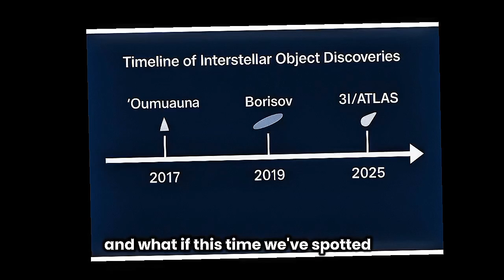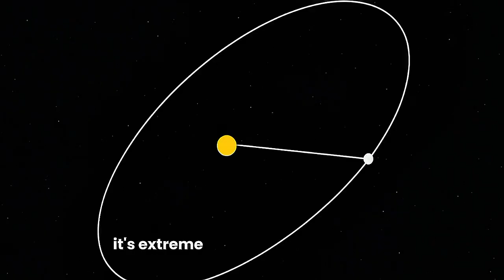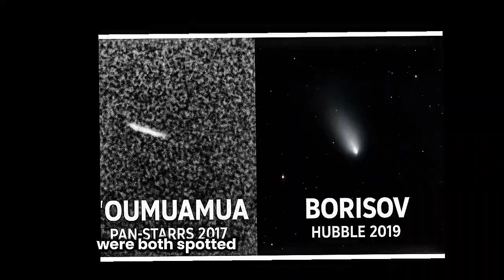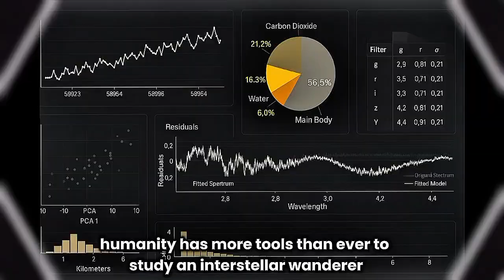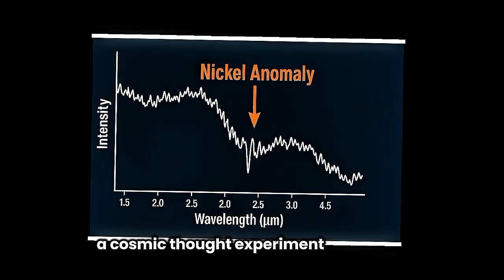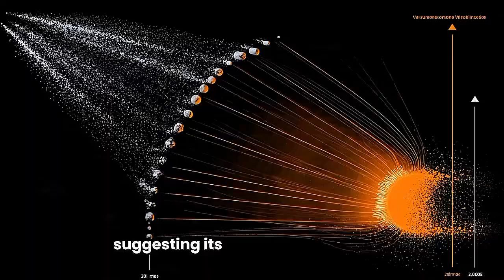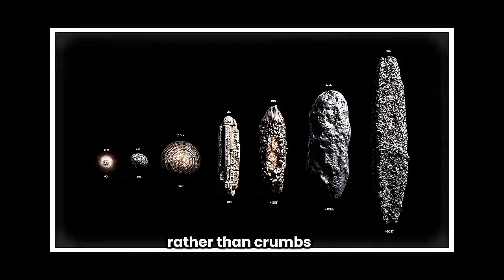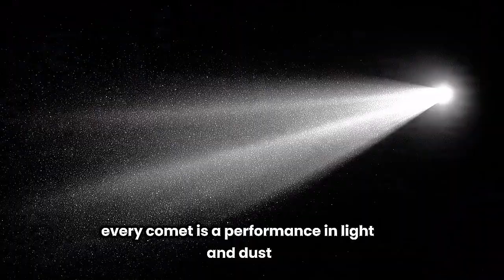3IATLAS: The Giant Interstellar Comet That Shouldn’t Exist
What is this mysterious object heading towards our solar system? Is it a comet, asteroid, or something else entirely, and what does it mean for our understanding of space? This interstellar visitor raises fascinating questions for science and astronomy, and perhaps even the whole cosmos. science astronomy space solar system